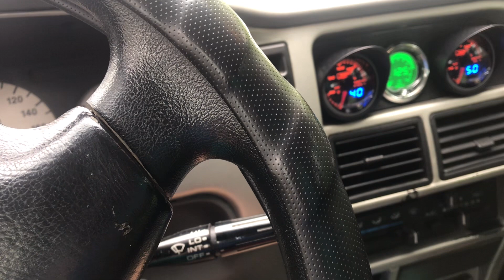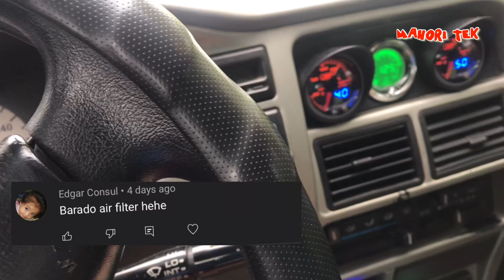CHRISTMAS GIFT: Winner Kaka Ines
Si Mr Kaka Ines ang winner po,
Si Noel Ragodon ang unang sumagot
Si Kaka Ines ang pangalawang sumagot
Ang pang tatlo ay si Edgar Consul pero disqualified sya dahil 2 ang comments nya.
Sa rules natin 1 account 1 comment..

Madaming Salamat po sa mga nagparticipated sa palarong pambansa hahaha

Salamat at Mabuhay!